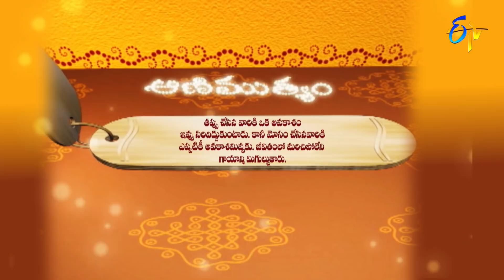Aradhana | 4th October 2021 | Full Episode | ETV Telugu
The reputed religious followers interpret the customs to be followed on Masa Shivaratri and preach Sri Devi Bhagavatham, Sri Kamakshi Vaibhavam and Sri Mahabharatham.